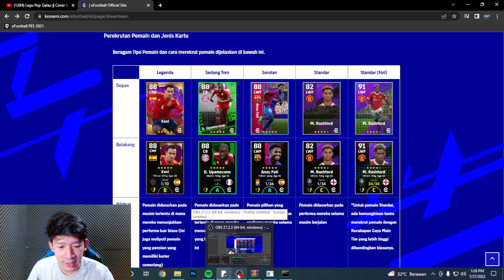PERTAMA KALINYA DAPET KARTU FOIL DI EFOOTBALL 2022 MOBILE APA PERBEDAANNYA ?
Hallo brader!

Video Kali Ini untuk Pertama Kalinya Gw Mendapatkan Kartu Foil Card Di eFootball 2022 Mobile Guys

Gimana Keseruannya ?